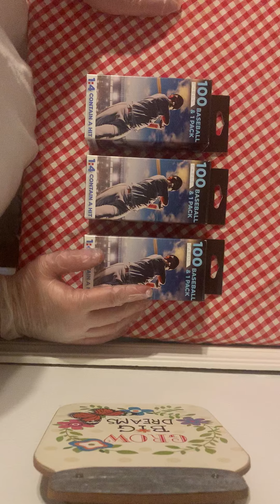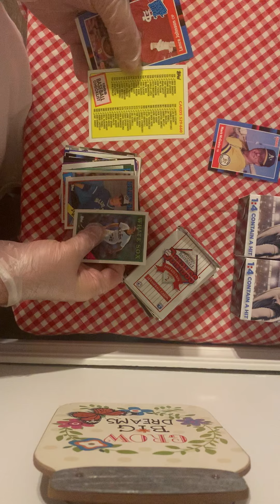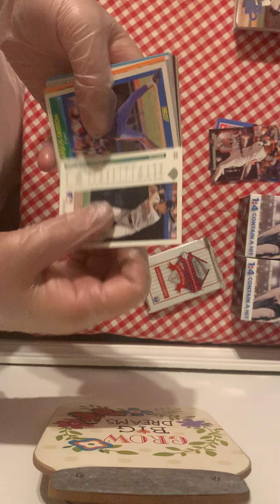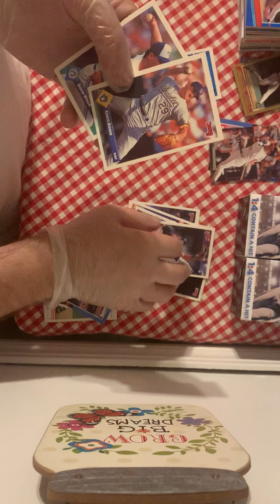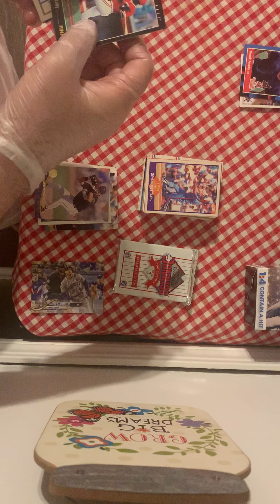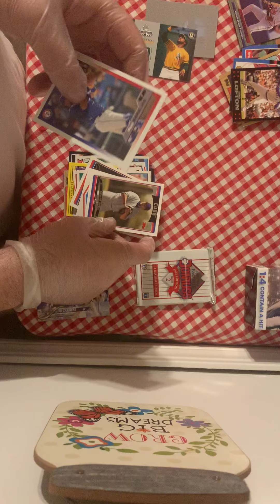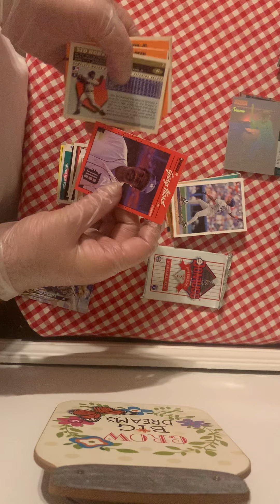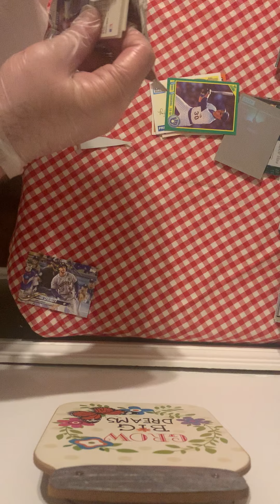Walgreens Budget Haul! $15!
Ran into Walgreens today, and saw they had 3 Jumbo Boxes of the Fairfield Company’s “hot boxes” fair warning, they were not so “hot” lol but if I missed something please let me know in the comments!